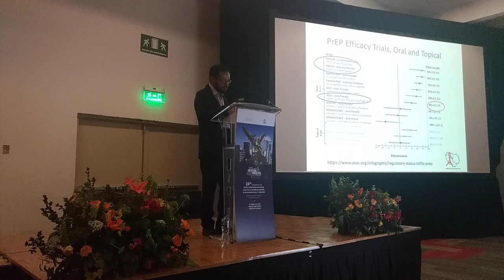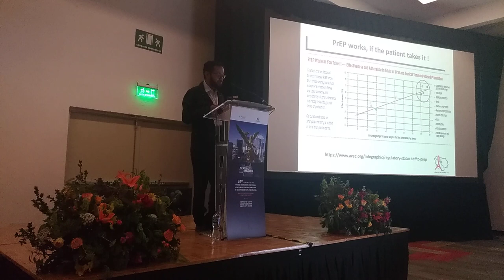José Luis Lopez Zaragoza "PrEP, a global approach in Sexual Health" - WAS 2019